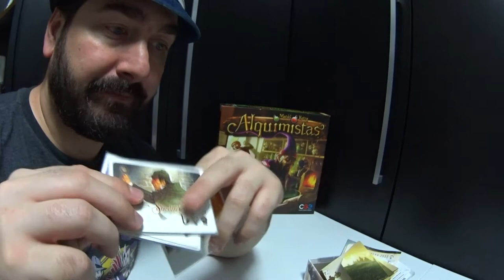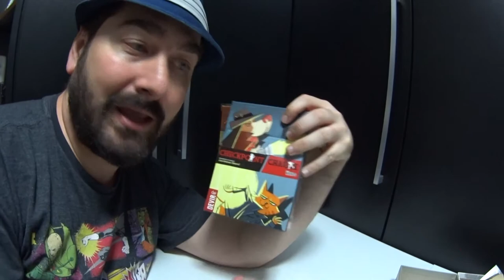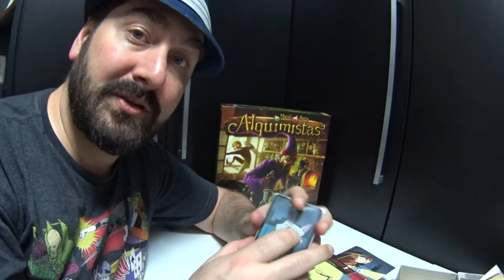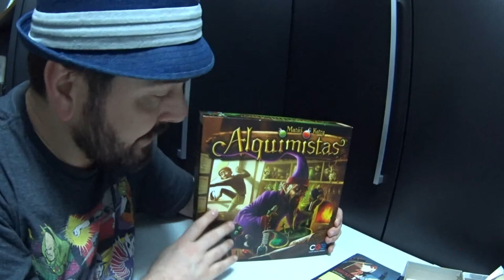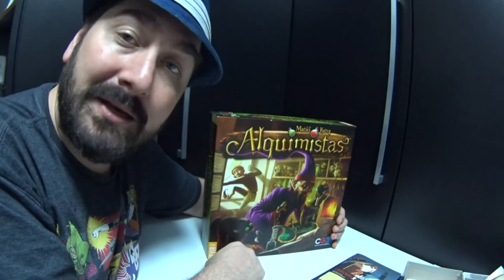5 Minutos de Guerra - Ep. 31 - Jogos de Dedução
Gosta de jogos de dedução? Nesse vídeo Edu Guerra fala um pouco desses jogos!!!